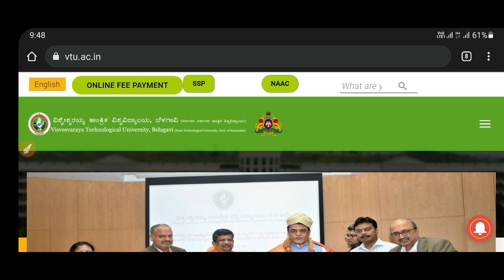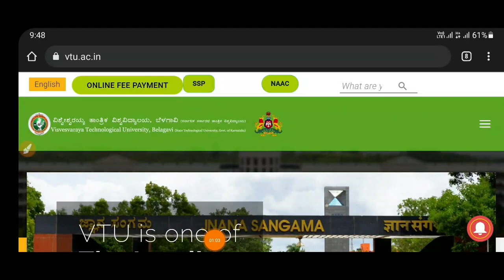AGAIN OPEN CHOICE!!|VTU LATEST NEWS|students solution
Upi id:hatersvtu@ybl